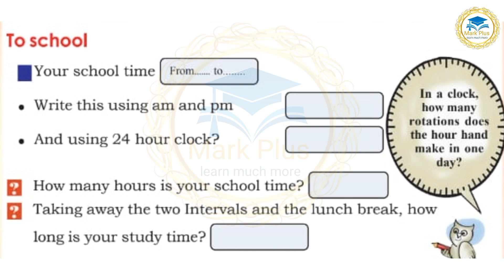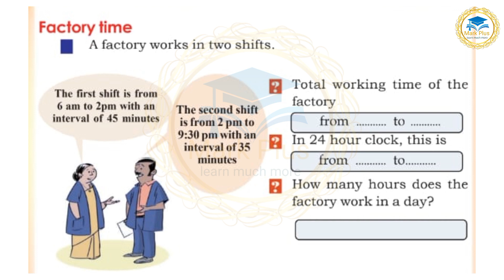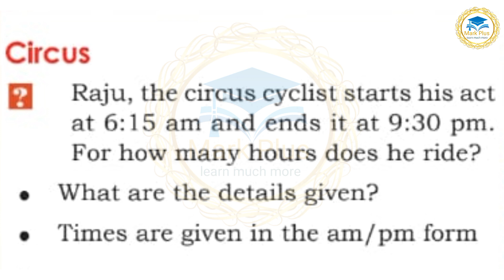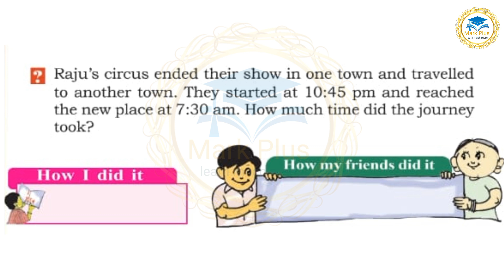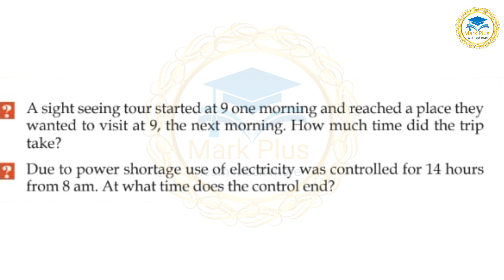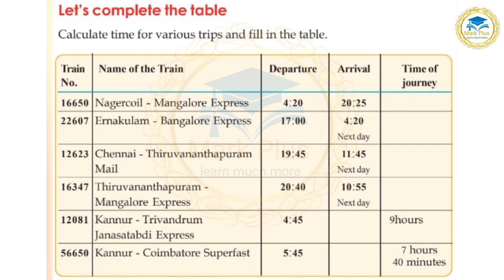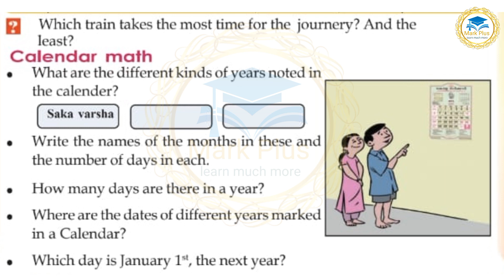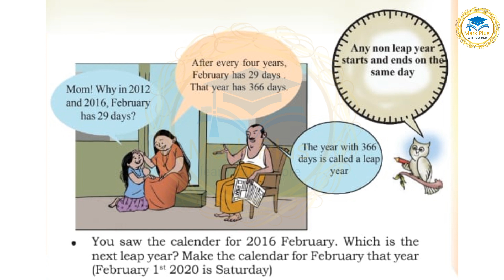WHEEL OF TIME 4th STD Maths Unit-2 Part-2